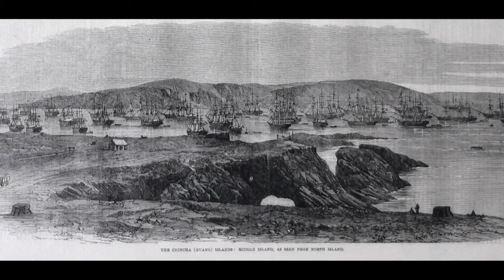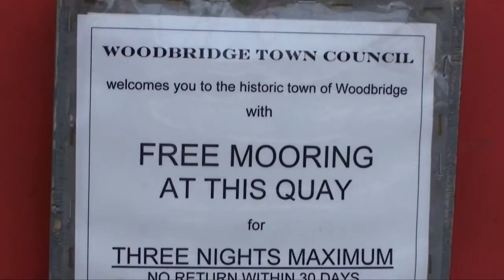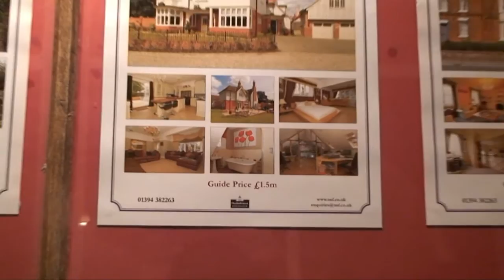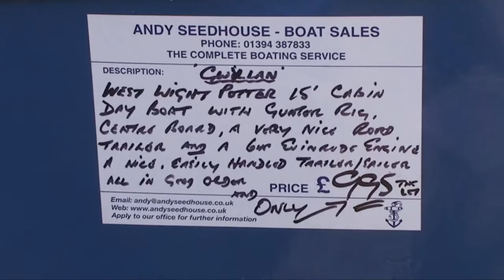KeepTurningLeft Season 2 Film 5 film Sailing to Woodbridge with Dylan Winter